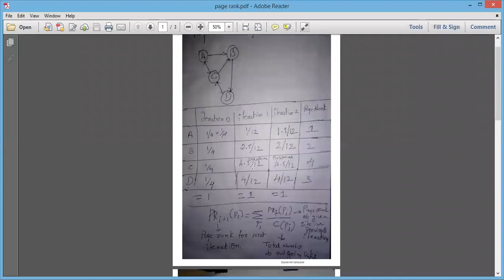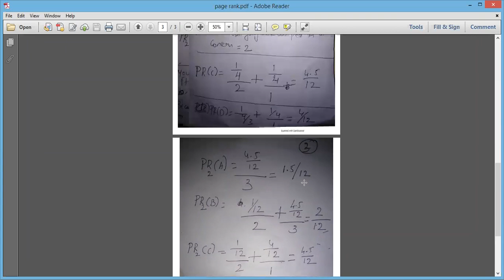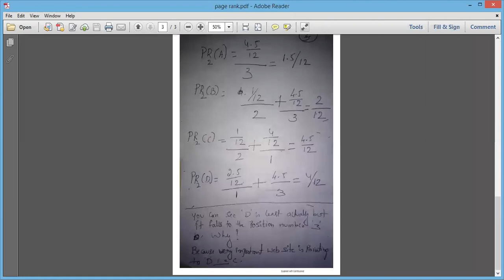PAGE RANK ALGORITHM module 5 BDA